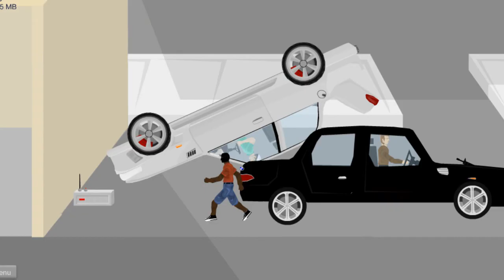Mwcafac Plays Happy Wheels Ep. 1 "DINOSAUR BANK ROBBERIES"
Mwcafac is trying out playing a game other than Minecraft. Who knows, he might take a liking to it!